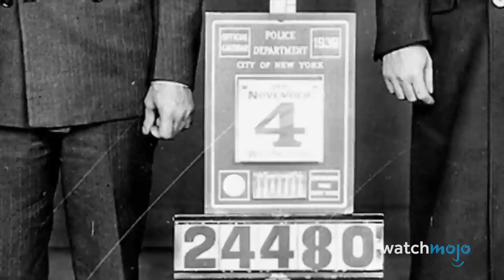10 Deadliest Assassin Organizations in History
You don't want to make these assassins angry. For this list, we’ll be looking at some of the most notorious organizations of killers throughout history. Our countdown includes the Sacred Band of Thebes, 47 Ronin, Sicarii, and more! Which of these do you find the most intimidating?